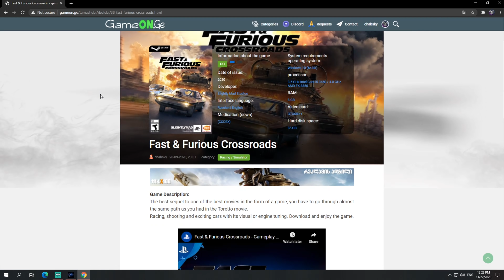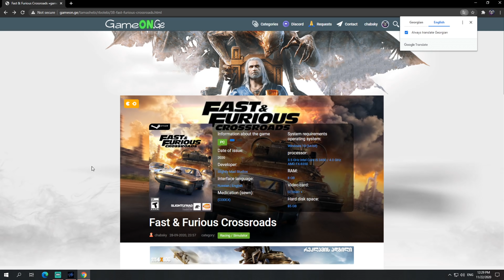ჩაუჯექი 🔴დომინიკ ტორეტო ვარ🔴 თამაში🔴 Fast & Furious Crossroads🔴 ქართულად🔴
GPU  AMD Radeon RX 480 ARMOR 8GB
RAM  G.Skill Ripjaws X Series 8 GB (X2)
Power  Deep Cool 750 Watt

◀️პროგრამები▶️
OBS✔️
Sony vegas PRO 15✔️
Photoshop CS6✔️